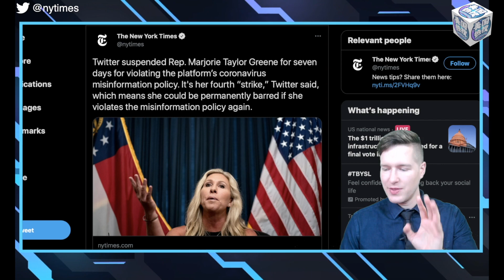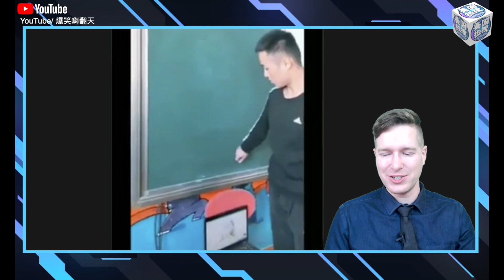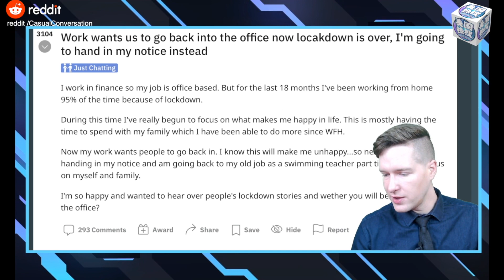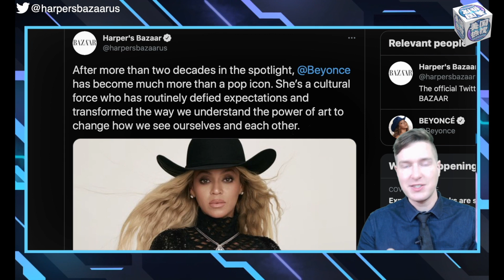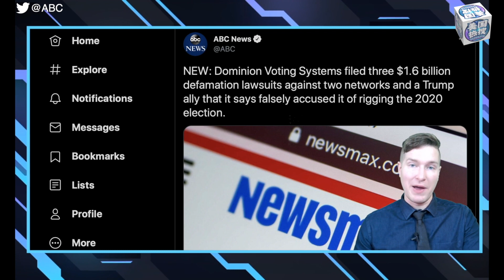美国热搜：推特封禁议员账号；后疫情时代，回不去的办公室；多米尼再起新诉讼，2020大选余波未了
1、汪星人是救主还是谋杀主人 2、中国的党媒姓党与推特的封禁国会议员的账号 3、后疫情时代，回不去的办公室4、碧昂斯录音棚里憋一年，要出新歌 5、多米尼投票机公司状告NEWSMAX,2020大选余波未了 6、中美徒手画圆PK 7、猩猩界的晒娃狂魔

**上网办法**
翻墙软件：

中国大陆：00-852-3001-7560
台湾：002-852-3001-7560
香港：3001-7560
**通过Podcasts收听收看美国之音**